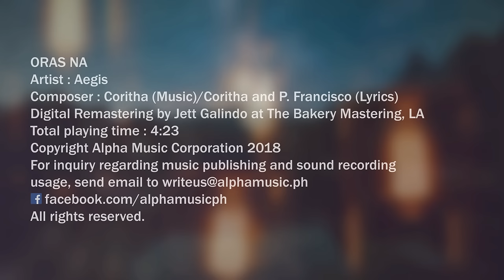ORAS NA* - Aegis (Lyric Video)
*Digitally Remastered

Song: Oras Na
Artist: AEGIS
Album: Aegis 20 & Beyond ( Sa Ikalawang Dekada Ng Musika Natin)
Label: Alpha Records

Oras Na
Lyrics:
May bulong, dinggin mo
Ihip ng ating panahon
May sigaw, dinggin mo
At ubos na ang oras mo

Oras na, magpasya
Kung saan ka pupunta
Oras na, oras na
Mag-iba ka ng landas

Tayo na sa liwanag
Ang takot ay nasa isip lamang
Tama na ang pag-aalinlangan

Kung daa'y di tiyak
At ang ulo'y laging ligaw
Damhin mo, damhin mo
Ang landas ng puso mo

Dinggin mo, damhin mo
Magbuo ka ng pasya

Aegis 20 & Beyond ( Sa Ikalawang Dekada Ng Musika Natin)
Album Tracklist
1. Lungkot
2. Oras Na
3. Bata
4. Maghihintay Ako
5. Ayos Lang
6. Lungkot – Minus One
7. Oras Na – Minus One
8. Ayos Lang – Minus One
9. Halik – Minus One
10. Basang-Basa Sa Ulan – Minus One